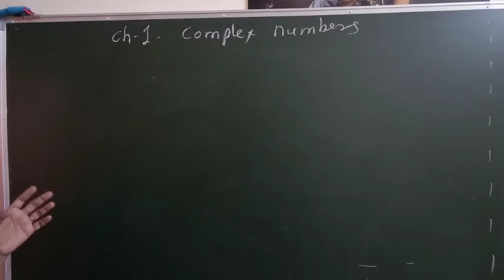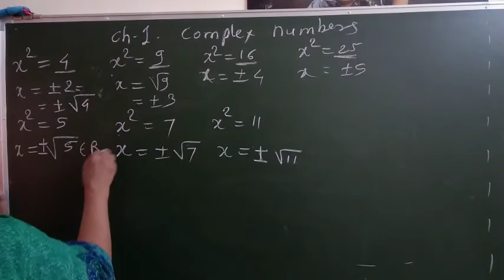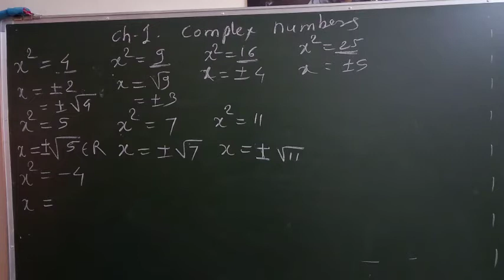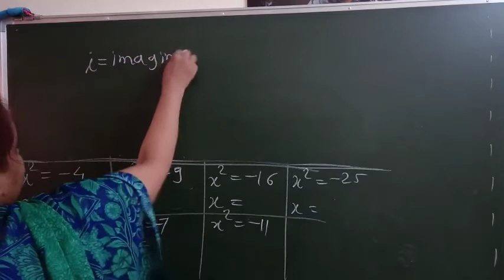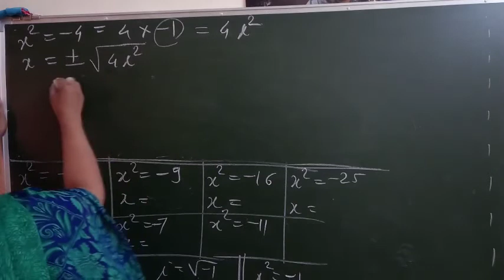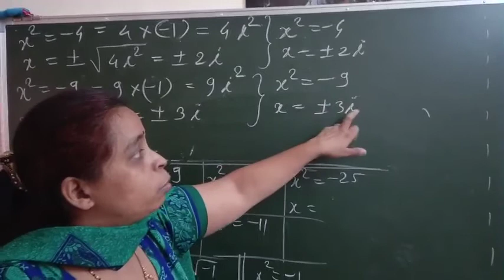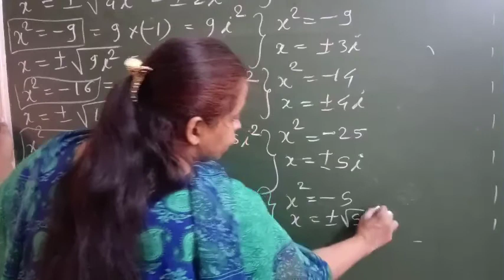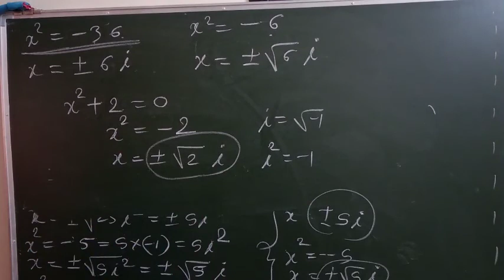Complex Numbers lecture 1 of Class 11 - Maths Paper 2